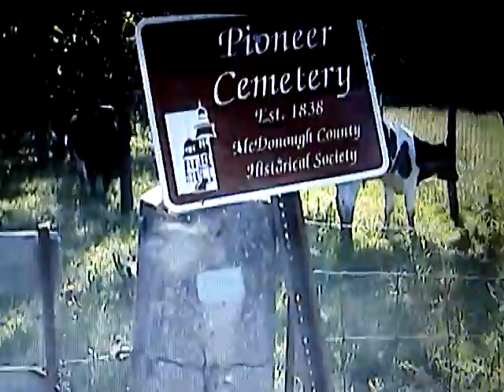cemetery video 001.MPG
Pioneer Cemetery in rural McDonough County, Illinois on Memorial Day weekend, May 2010.  Full of cows and in sad shape.  Yes, I know the video quality is poor.  Sorry.  I couldn't think of any other way to accomplish this so had to video from my digital camera the footage I took with the DVD camcorder.